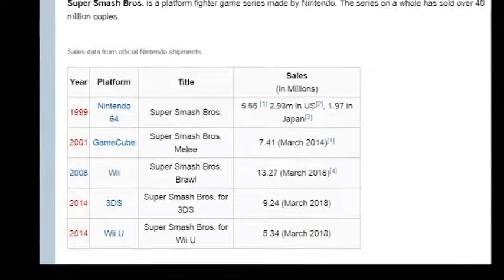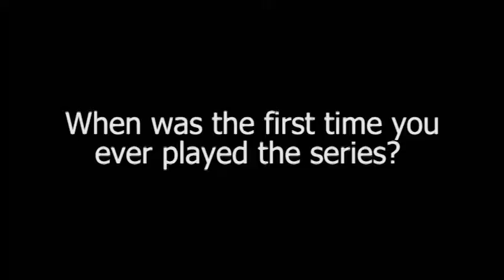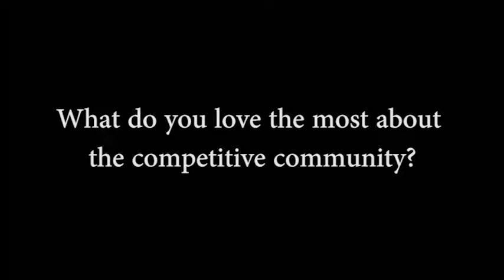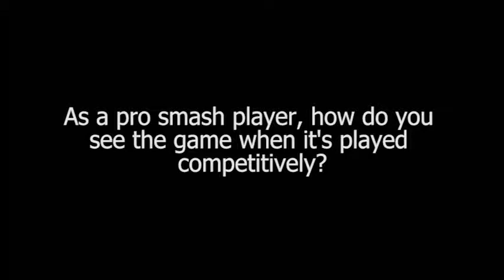Simply Smashing: A Look into the Competitive Smash Bros. Community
A documentary filmed by Noah Good, with assistance by Kevin Phillips, and Nicole Crane.